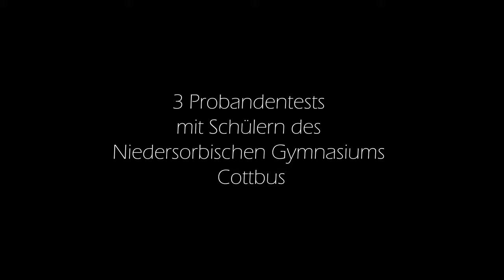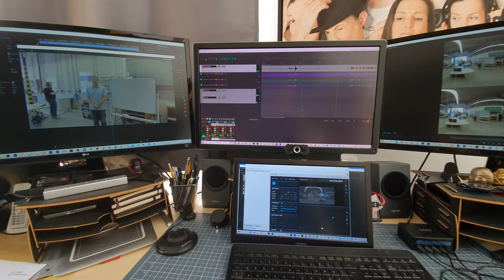Making Of - Interaktiver VR Film für die Brandenburgische Technische Universität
Mit dem interaktiven 360° 3D VR Film können Studieninteressierte künftig Studiengänge der BTU und Orte der Lausitz auf eine außergewöhnliche Art kennenlernen. Verschiedene Akteure präsentieren sich in 360°-Bild- und Videopanoramen mit 3D Effekten und gewähren den Nutzerinnen und Nutzern einzigartige Einblicke in Studieninhalte, Uni-Alltag und das studentische Leben in der Region.

Mit diesem Angebot geht die BTU neue Wege in der Studien- und Berufsorientierung: Sie stellt sich den Herausforderungen der gegenwärtigen Pandemiesituation und zeigt Jugendlichen berufliche Perspektiven auf digitalem Wege.